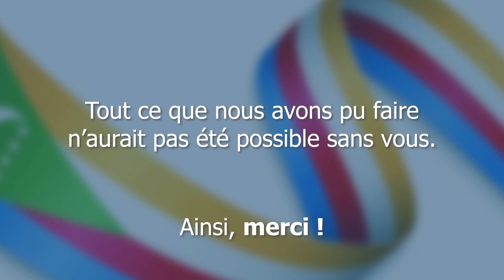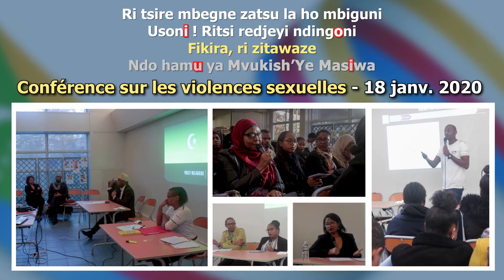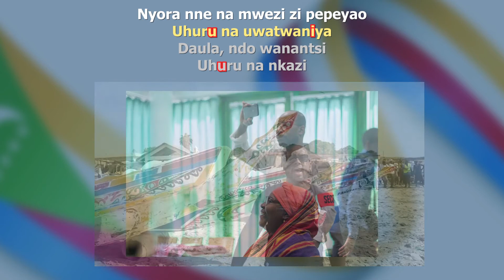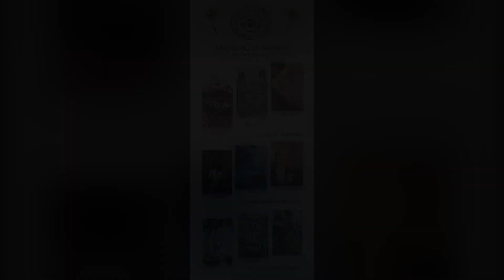Les 3 ans de MYM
Ce jour est un jour de fête